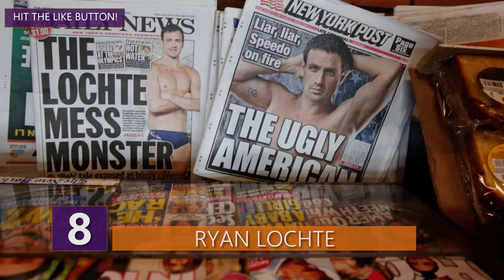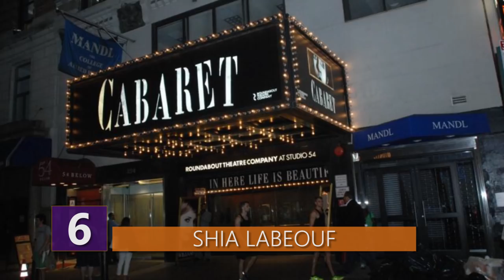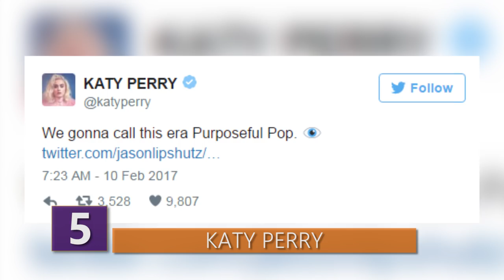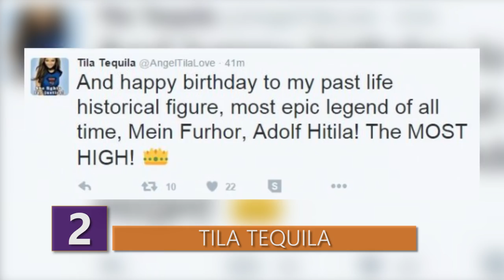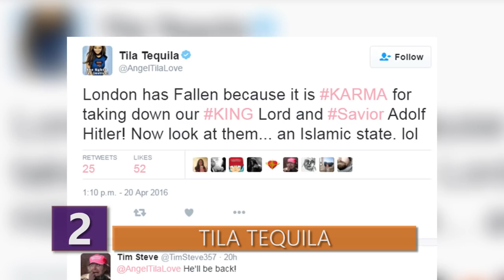Strange Decisions That Make No Sense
Here are the DUMBEST celebrities who need help with life decisions! Which is worse Charlie Sheen revealing he has HIV after sleeping with 200 people or Usher spreading around herpes since 2010! Find out which celebs definitely should have been helped with their decisions in this video!

Here are 8 celebrities with the dumbest life decisions!

8 – Ryan Lochte

Did you guys know that Ryan Lochte is a 12-time Olympic medalist?!  He’s actually got six gold, three silver, and three bronze medals, which ranks him second in swimming behind Michael Phelps.  I bet not many people know that, but what I bet what most people actually do know is the fact that he’s not the sharpest knife in the drawer.
In 2016, Lochte generated international controversy when he falsely claimed that he and three other American swimmers were robbed by armed locals with police badges during the Rio Summer Olympics.
On the morning of August 14, 2016, Lochte and Jimmy Feigen said that they and teammates Gunnar Bentz and Jack Conger were robbed in Rio de Janeiro after men forced them out of their taxi at gunpoint in the early morning hours.
But what really happened was captured on surveillance video.  A police report also emerged that confirmed what really happened.  The robbery wasn’t a robbery at all.  The security guard on duty DID brandish a gun at the athletes, but it’s because these idiots vandalized the gas station bathroom. Lochte basically admitted in an interview that he had been drunk and that he quote "over-exaggerated that story".
He initially claimed that money was taken from him, but it was later clarified the money was offered as repayment for the alleged vandalism. In August 2016, Lochte was charged with providing a false claim of a robbery during the 2016 Olympic Games.
The scandal gained significant media attention and embarrassed the host city, angered the police and government and dominated news coverage of South America's first Olympics.  Obviously, Lochte lost millions in endorsements because of his drunken idiotic decisions.  On July 2017, the court in Brazil dismissed the charges against Lochte, although the prosecutors can still choose to appeal the dismissal.

7 – Charlie Sheen

On November 17, 2015, Charlie Sheen publicly revealed that he was HIV positive, having been diagnosed roughly four years earlier. He manages his condition with a triple cocktail of antiretroviral drugs, and said that it was impossible that he could have infected any of his partners. Really? Impossible?  One source indicates that Sheen had over 200 sexual partners after he learned he had HIV. Sheen stated that he was upfront about his HIV positive condition with all of his partners.
However, in June 2017, Charlie Sheen was hit with yet another lawsuit by a woman who claimed she had unprotected sex with the star after he concealed his HIV diagnosis from her.
According to the court documents, the woman, who only identifies herself as “Jane Doe”, met Sheen in September 2015, and stated that before engaging in sexual activity with the actor she asked point-blank if he had any STDs. The suit claims that Sheen insisted he was “fine,” and that she “needed to trust him.”  That’s just wrong, but then again, what would you expect from a dude like Charlie Sheen?
The woman then said that she and Sheen had protected sex over the next two months, until October 2015, when they engaged in UNPROTECTED sex. Immediately afterward, she recalls that Sheen stepped out of the room to smoke a cigarette, and upon returning “threw a bag of pills on the bed” and informed her he was HIV positive.  That’s…...just such a ridiculous story but then again, it’s Charlie Sheen.  Sheen himself said that since 2011, he had paid extortionists approximately $10 million to keep his HIV status secret.

6 – Shia LaBeouf

Actor Shia LaBeouf has come a long way since his poverty-stricken childhood growing up in Los Angeles. However, LaBeouf's behavior has become increasingly erratic and unpredictable.
Just as an example, back in May 2014, LaBeouf got banned from LA restaurant The Local Peasant for pissing on a wall. The restaurant’s manager became suspicious after the actor spent so much time outside the back, and then followed him outside to catch him in the act.